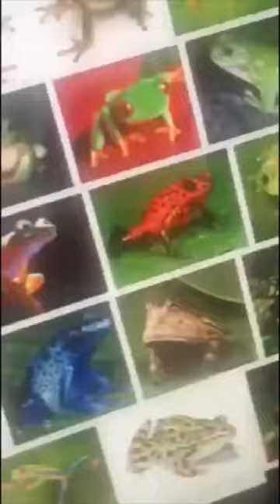Different Types of Frogs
A short educational film on the many different types of frogs